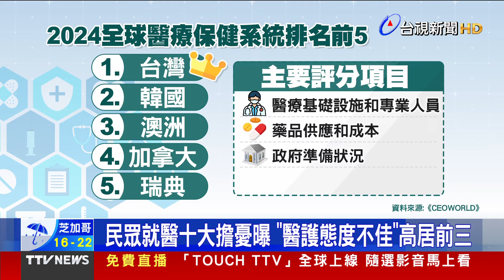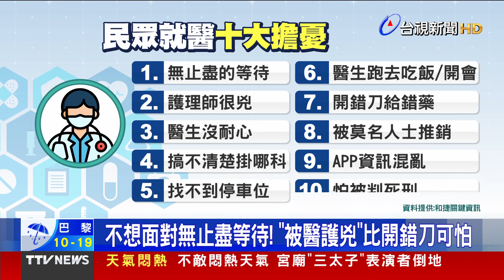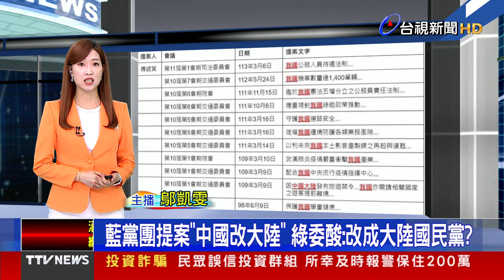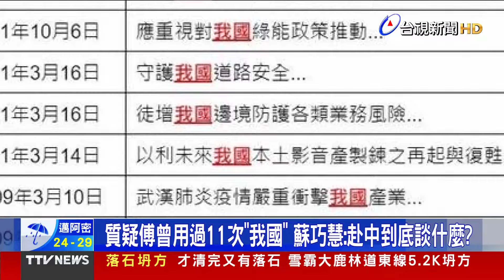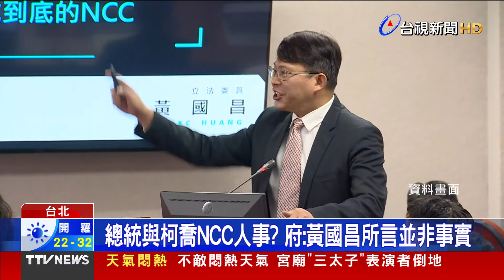少子化兩樣情 明星國小搶破頭鄰校僅59人【發燒話題】-20240502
(00:00)招生兩樣情 台中明星國小搶入學 鄰校僅59人
(01:45)民眾就醫十大擔憂曝 「醫護態度不佳」高居前三
(03:48)藍黨團提案「中國改大陸」 綠委酸：改成大陸國民黨？
(05:53)總統與柯喬NCC人事？府：黃國昌所言並非事實